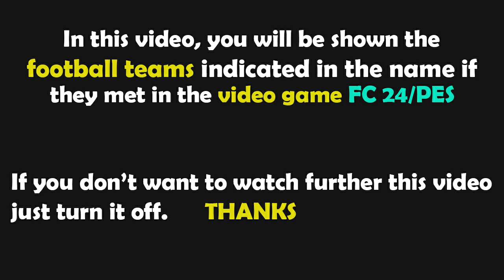Gameplay FC 24 | Rangers - Olympique Lyonnais | Europa League - 2024/2025